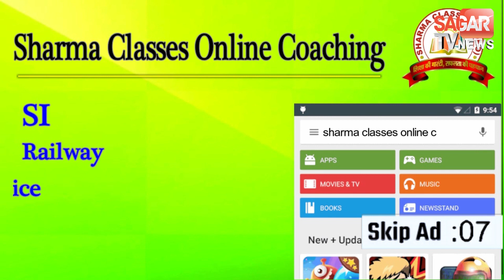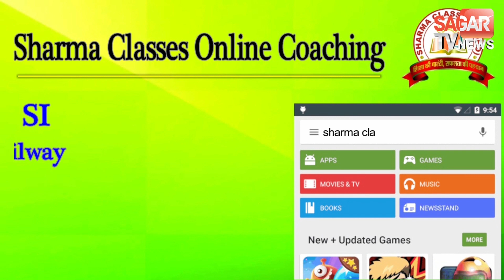कोरोना संक्रमित मिलने के बाद टीम ने 44 लोगों के लिए सैंपल || SAGAR TV NEWS